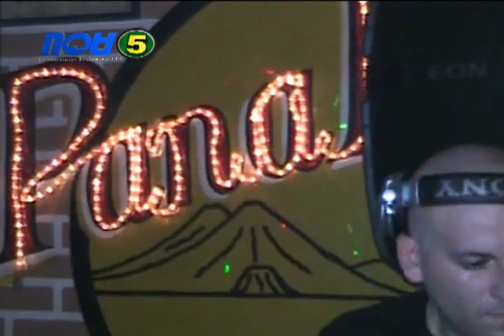DJ FRANCIS DAVILA